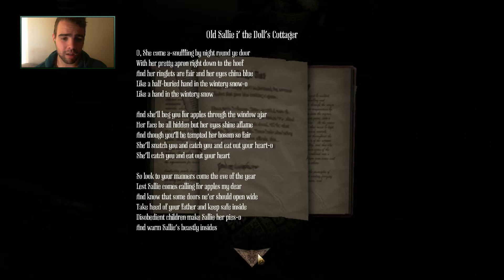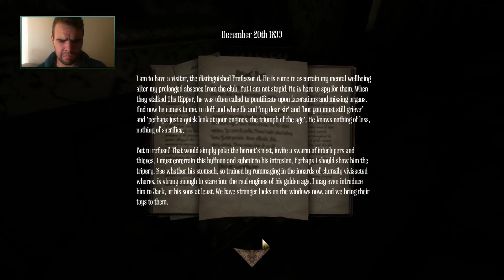Amnesia: A Machine For Pigs | Let's Play #2 | DARK DESCENT.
I'm scared. STILL nothing has tried to eat me yet and I'm still scared.

Sequel to the cult and smash Youtube hit, Amnesia: The Dark Descent.The follow up from Dear Esther's creators The Chinese Room promises more scares, more terror, more nope's and a whole lot more OH MY GOD RUN AWAY FROM THAT WHAT THE HELL IS IT WHY IS IT TRYING TO EAT ME

You can find out more about Amnesia : A Machine For Pigs on Wikipedia -
"Amnesia: A Machine for Pigs is a survival horror video game developed by The Chinese Room and produced and published by Frictional Games. The game is an indirect sequel to Amnesia: The Dark Descent, which was developed and produced by Frictional Games. While set in the same universe as the previous game, it features an entirely new cast of characters and time setting."

For some written reviews of the game, the following will help you out! -

For a video review from the lovely people at Gamespot -

And to check out The Chinese Rooms official website for more on Amnesia: A Machine For Pigs, well you can do that here too, 'cos I'm nice